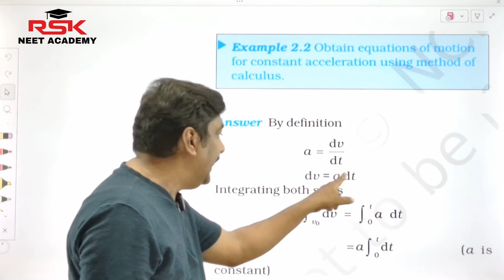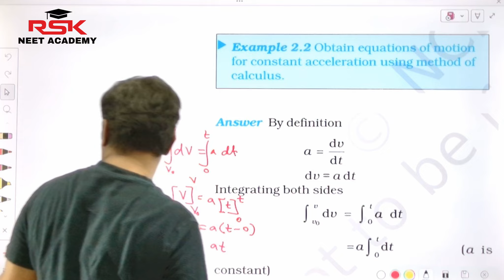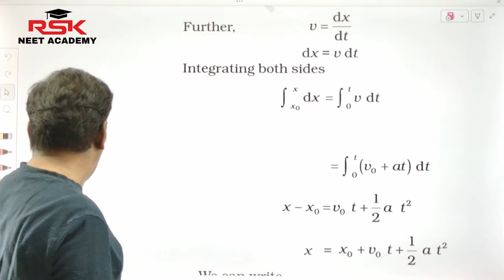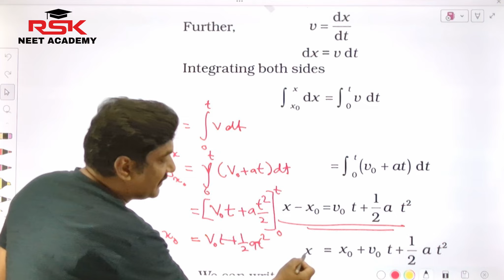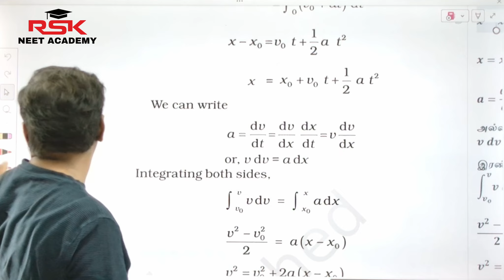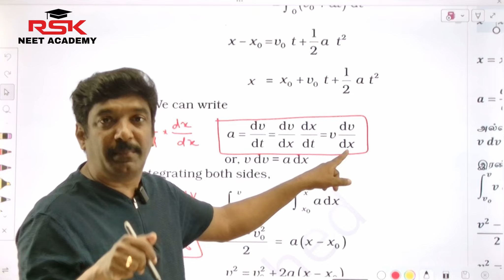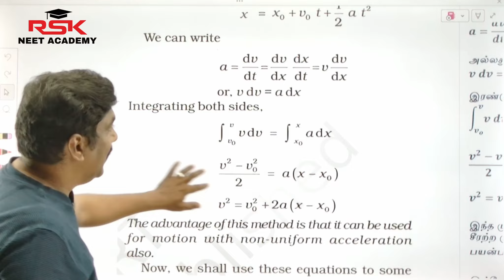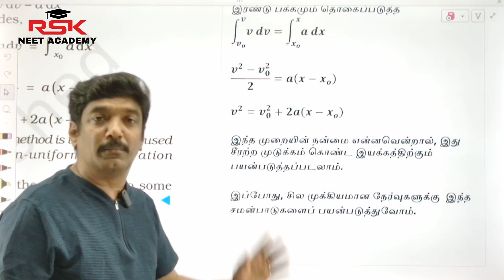Example 2.2 Obtain equations of motion for constant acceleration using method of calculus in tamil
RSK NEET ACADEMY - 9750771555 (Free Online Registration)

Experienced Faculty: Highly qualified and experienced educators.

Comprehensive Curriculum: NCERT line by line (Physics, Chemistry, Biology)

Strategic Exam Preparation: Provides effective strategies and techniques to crack the NEET exam.

obtain equations of motion for constant acceleration using method of calculus
obtain equations of motion for constant acceleration using method of calculus in tamil
obtain equations of motion for constant acceleration using method of calculus class 11
2.4 KINEMATIC EQUATIONS FORUNIFORMLY ACCELERATED MOTION

kinematic equations for uniformly accelerated motion class 11
kinematic equations for uniformly accelerated motion
kinematic equations for uniformly accelerated motion class 11 in tamil
kinematic equations for uniformly accelerated motion in tamil
kinematic equations for uniformly accelerated motion class 11 graphical method in tamil
kinematic equations for uniformly accelerated motion class 11 physics wallah in tamil
kinematic equations for uniformly accelerated motion class 11 tamil in tamil
kinematic equations for uniformly accelerated motion class 11 questions in tamil
kinematic equations for uniformly accelerated motion class 11 by calculus in tamil
kinematic equations for uniformly accelerated motion class 11 derivation in tamil
kinematic equations for uniformly accelerated motion class 11 pw in tamil
kinematic equations for uniformly accelerated motion class 11 neet in tamil
kinematic equations for uniformly accelerated motion class 11 alakh pandey in tamil
kinematic equations for uniformly accelerated motion class 11 numerical in tamil
kinematic equations for uniformly accelerated motion class 11 by calculus method in tamil
kinematic equations for uniformly accelerated motion class 11 in in tamil

motion in a straight line class 11 ncert tamil
motion in a straight line class 11 ncert solutions tamil
class 11 physics motion in a straight line ncert solutions in tamil
ncert class 11 physics chapter 2 motion in a straight line in tamil
motion in a straight line class 11 ncert solutions
motion in a straight line class 11 ncert in tamil
motion in a straight line class 11 ncert wallah
motion in a straight line class 11 ncert explanation
motion in a straight line class 11 ncert questions
motion in a straight line class 11 ncert exercise solutions
motion in a straight line class 11 ncert example solutions
motion in a straight line class 11 ncert one shot
motion in a straight line class 11 ncert reading
motion in a straight line class 11 ncert physics wallah
motion in a straight line class 11 ncert solutions pw
motion in a straight line class 11 ncert solutions magnet brains
motion in a straight line class 11 ncert solutions malayalam
motion in a straight line class 11 ncert solutions ignited minds

motion in a straight line class 11 one shot
motion in a straight line class 11 neet
motion in a straight line class 11 physics wallah
motion in a straight line class 11 pw
motion in a straight line class 11 numericals
motion in a straight line class 11 jee
motion in a straight line class 11 mr sir
motion in a straight line class 11 question practice
motion in a straight line class 11 important questions
motion in a straight line class 11th
motion in a straight line class 11 one shot neet
motion in a straight line class 11 one shot mr sir